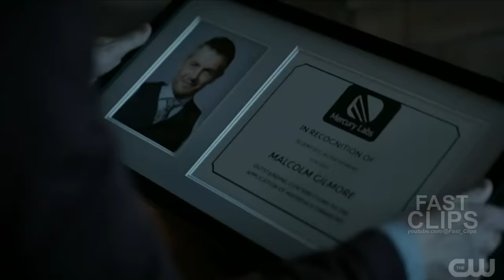Barry Reunites with Eddie for the First Time Since His Death | The Flash 9x12 [HD]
» Watch The Flash Wednesdays at 8:00pm/7c on The CW or on the CW App for free!

The Flash